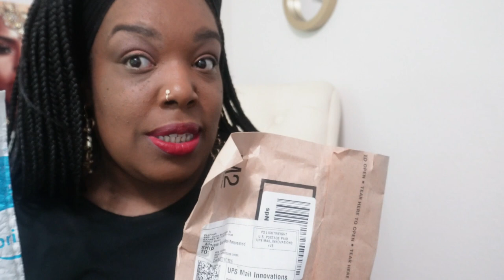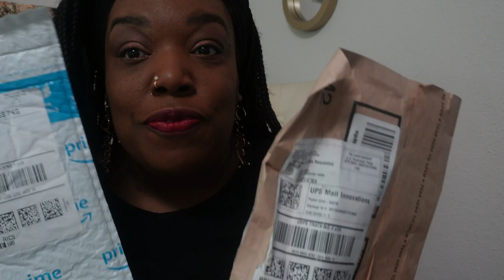Vee Fresh Unboxing Product Review: Everything You Need to Know!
Hey M-Squad!! Today I am here to talk about VeeFresh Feminie products! In this video, I'm unboxing all of the products and giving you a full product review.

If you're looking for a high-quality, affordable alternative to traditional shaving products, then you need to check out VeeFresh Feminie products! These products are made with natural ingredients and are perfect for female athletes or people who have sensitive skin. In this video, I'm sharing all of the details about the products and giving you my full product review!

If you're looking for a way to add some oomph to your style without breaking the bank, then check out VeeFresh Feminie products! In this product review, we'll be taking a look at everything you need to know about VeeFresh Feminie products, from their ingredients to how to use them.

YOUTUBE: STAY TUNE FOR A NEW YOUTUBE FAMILY GAMING CHANNEL